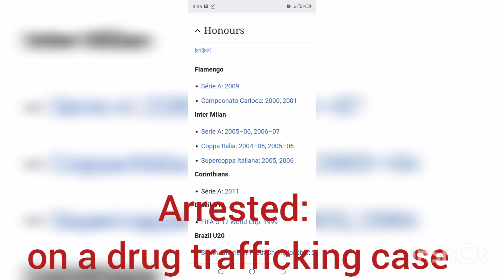Famous Footballers Who Became Homeless and Bankrupt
This video is about players who mismanaged their funds and became homeless and Bankrupt